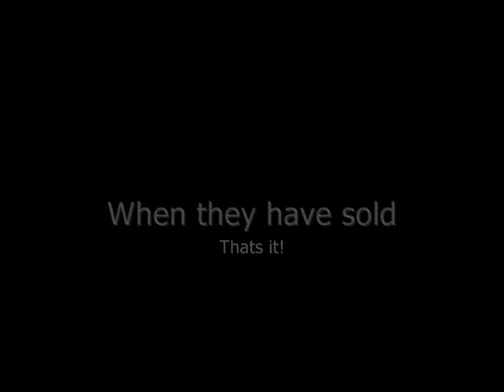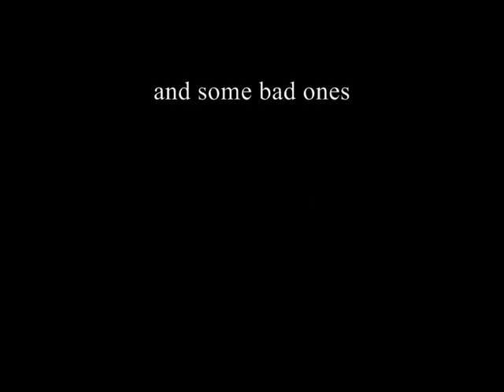60 minutes with Kerry Dixon - Chelsea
Video promoting the limited edition signed autobiography CD for Chelsea Legend Kerry Dixon. and save 25% and receive the cheapest price anywhere guaranteed.